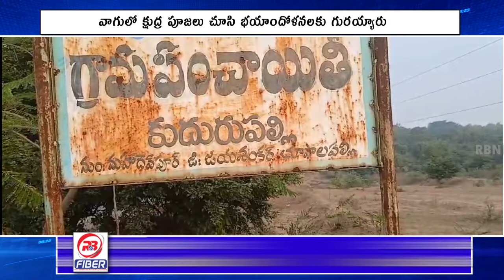కుదురుపల్లి వాగులో క్షుద్ర పూజల కలకలం || RBNEWS